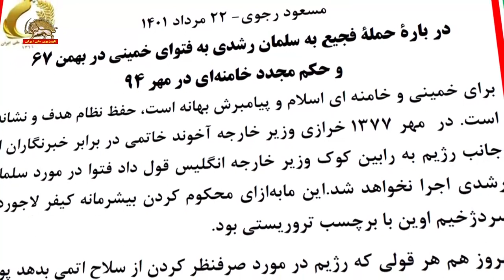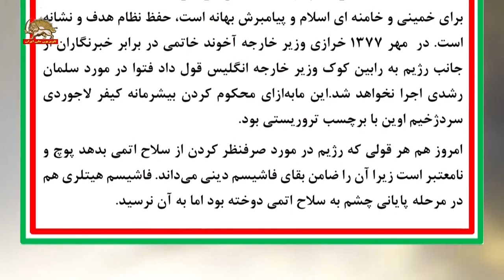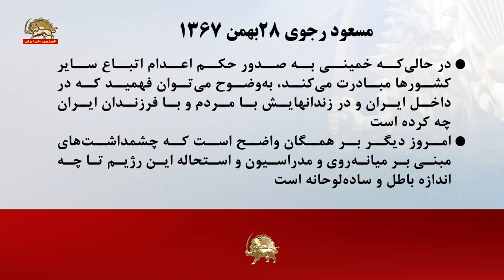مسعود رجوی:درباره حمله فجیع به سلمان رشدی به فتوای خمینی در بهمن ۶۷ وحکم مجدد خامنه‌ای ـ ۲۲مرداد۱۴۰۱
برای خمینی و خامنه‌ای اسلام و پیامبرش بهانه است، حفظ نظام هدف و نشانه است. در مهر ۱۳۷۷ خرازی وزیر خارجه آخوند خاتمی در برابر خبرنگاران از جانب رژیم به رابین کوک وزیر خارجه انگلیس قول داد فتوا در مورد سلمان رشدی اجرا نخواهد شد. این مابه‌ازای محکوم کردن بی‌شرمانه کیفر لاجوردی سردژخیم اوین با برچسب تروریستی بود.
امروز هم هر قولی که رژیم در مورد صرفنظر کردن از سلاح اتمی بدهد پوچ و نامعتبر است زیرا آن را ضامن بقای فاشیسم دینی می‌داند. فاشیسم هیتلری هم در مرحله پایانی چشم به سلاح اتمی دوخته بود اما به آن نرسید.
مسعود رجوی ـ درباره حمله فجیع به سلمان رشدی به فتوای خمینی
مسعود رجوی ۲۸بهمن ۱۳۶۷
 فتوای خمینی (به‌قتل سلمان رشدی) صدور تروریسم در سطح بین‌المللی است. خمینی خود بزرگترین دشمن اسلام در تاریخ معاصر است
 خمینی دشمن‌ترین دشمن اسلام و قرآن و پیامبر است. خمینی با عملکرد جنایتکارانه و ضداسلامی‌اش بیش از هر جنایتکار دیگری در این جهان مستحق مجازات است
 در حالی‌که خمینی به صدور حکم اعدام اتباع سایر کشورها مبادرت می‌کند، به‌وضوح می‌توان فهمید که در داخل ایران و در زندانهایش با مردم و با فرزاندان ایران چه کرده است
 امروز دیگر بر همگان واضح است که چشمداشت‌های مبنی بر میانه‌روی و مدراسیون و استحاله این رژیم تا چه اندازه باطل و ساده‌لوحانه است
مریم رجوی (کنفرانس بحران تروریسم و افراطی‌گری در شورای اروپا ـ استراسبورگ ۶بهمن ۹۳)
قتل‌عام روزنامه‌نگاران در پشت میز کارشان، آتش گشودن به سوی انسانهای بی‌دفاع، تمام‌کش‌کردن مجروحان، گروگان‌گیری و مرعوب کردن شهروندان و توجیه جنایت علیه بشریت تحت نام اسلام این چیزی است که وجدان جهان را جریحه‌دار کرده و روح اسلام از آن بری و بیزار است
این همان تروریسم و توحشی است که سال‌ها پیش، خمینی با صدور فتوای قتل یک نویسنده، سلمان رشدی، و همه مترجمان و ناشرانش، آن را پایه‌گذاری کرد.

سیمای آزادی ۲۲مرداد ۱۴۰۱